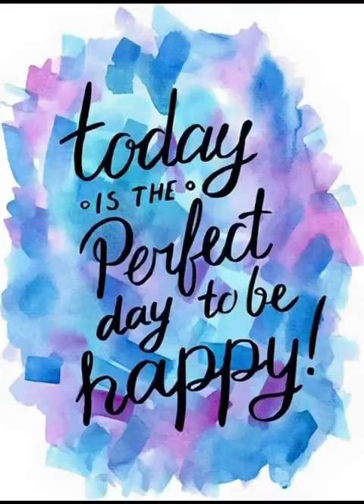Reema_International_School 🍿🍿Let’s have fun🍿🍿International_School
KG section
🍭KG3E 🍭
❤️‍🩹❤️‍🩹T:Nada😀❤️‍🩹❤️‍🩹